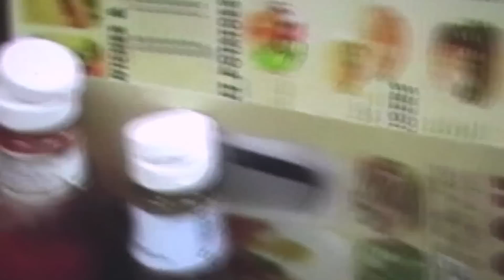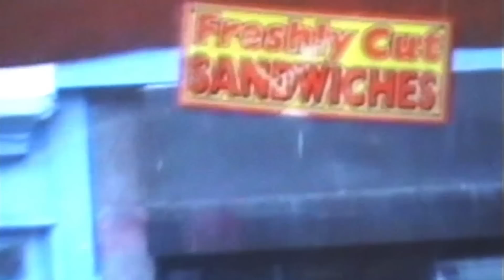Ivan Ave - Moves prod. by Mndsgn (live)